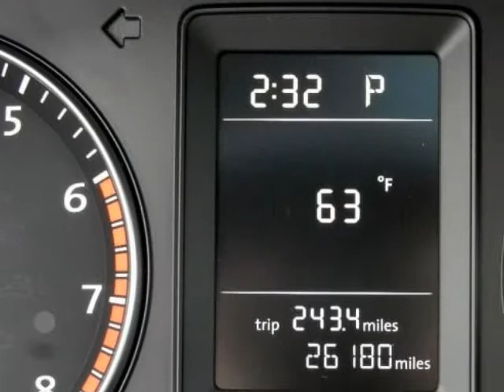2010 VOLKSWAGEN Jetta 4dr DSG Wolfsburg Sedan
We think you will love this PRE-OWNED 2010 VOLKSWAGEN Jetta 4 Door DSG Wolfsburg Sedan which has 26356 miles.